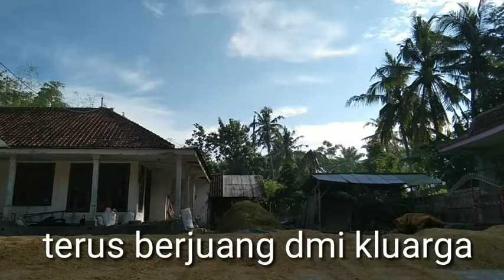menjemur padi manual,cah ndeso wae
petani menjemur padi dengan alat manual tapi bisa cepet keringkan padi